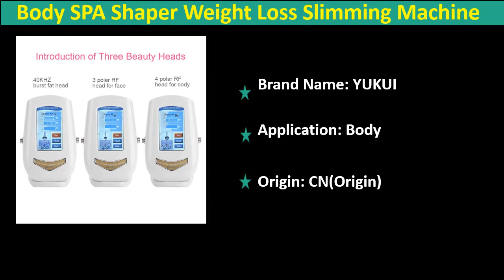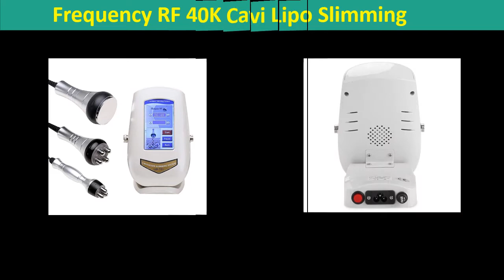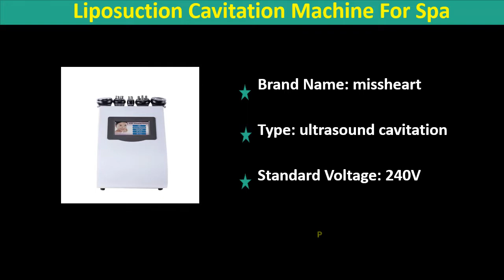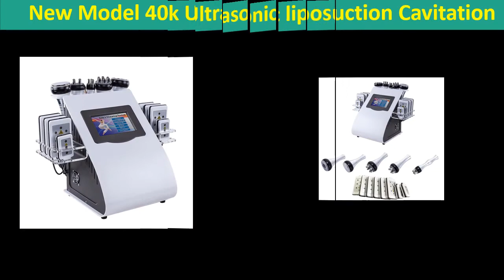Top 5 Best Laser Slimming Machine 2020 | Liposuction Cavitation Machine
1. New Model 40k Ultrasonic liposuction Cavitation 8 Pads LLLT lipo Laser Slimming Machine Vacuum RF Skin Care Salon Spa Equipment

2. 2020 Hot Product 5 in 1 Vacuum Laser Radio Frequency RF 40K Cavi Lipo Slimming Ultrasonic Liposuction Cavitation Machine For Spa

3. 5 in1 Ultrasonic Liposuction 40K Cavitation Vacuum Multipolar bipolor RF laser Slimming radio frequency SKIN BODY SALON MACHINE

4. 2020 Hot Product Vacuum Laser Radio Frequency RF 40K Cavi Lipo Slimming Ultrasonic Liposuction Cavitation Machine For Spa

5. 3 in1 Lw101 RF Radio Body SPA Shaper Weight Loss Slimming Machine Frequency Vacuum lipo Laser Cavitation Weight Loss Instrument

Express Electronics
Best Laser Slimming Machine
Laser Slimming Machine
Top 5 Best Laser Slimming Machine 2020
Liposuction Cavitation Machine
Cavitation Vacuum Multipolar
Ultrasonic liposuction Cavitation
Laser Slimming Machine Vacuum
Body SPA Shaper
Weight Loss Slimming Machine
lipo laser slimming machine
laser lipo machine reviews
medical grade lipo laser machine
cavitation machine
strawberry laser lipo machine for sale
best liposuction machine
laser slimming machine
lipolaser machine